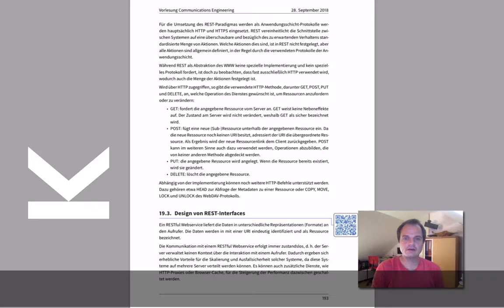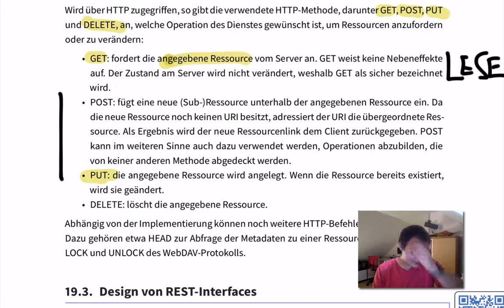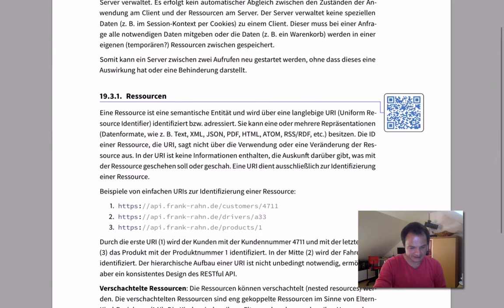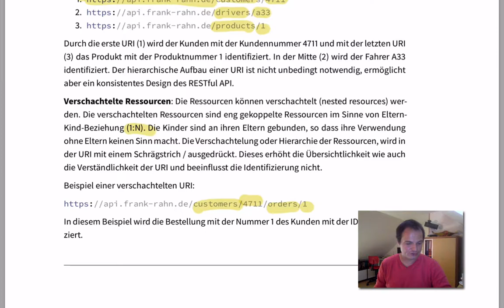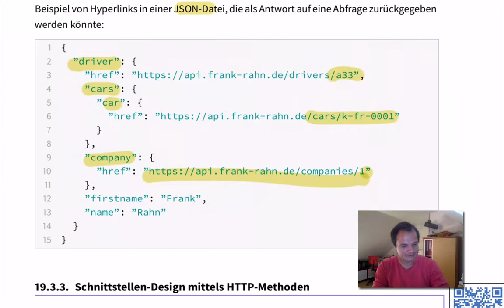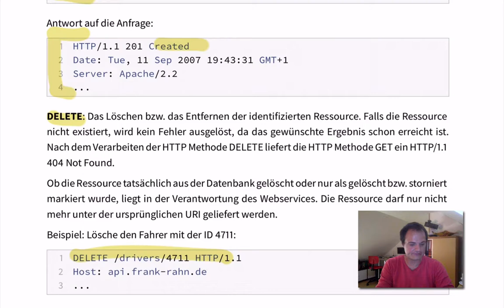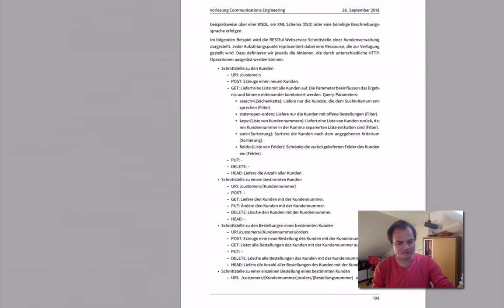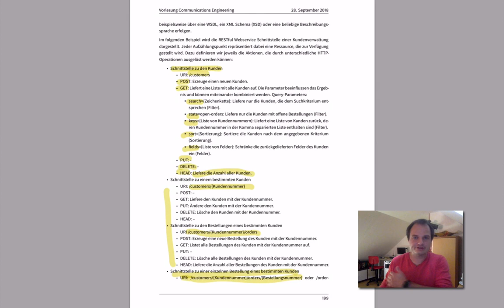Abstraktionsmodelle - REST - Implementierung